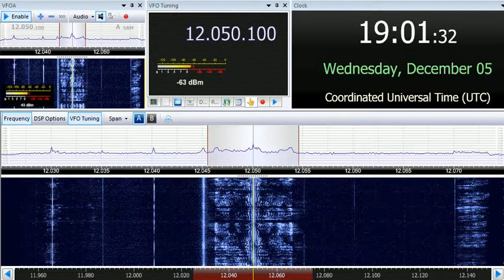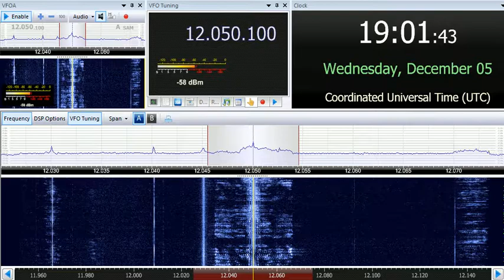05 12 2018 Radio Ndarason International in Kanuri to WeAf 1900 on 12050 Ascension